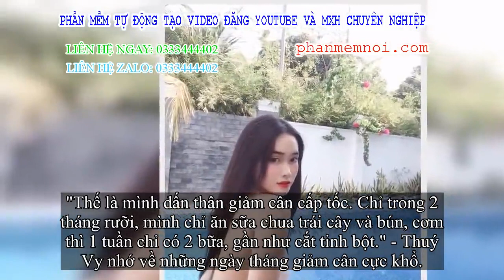✅ Đánh bay 13kg trong vòng 2 tháng rưỡi, cô nàng 'lột xác' đến mức dụi mắt mấy lần cũng không tìm đư